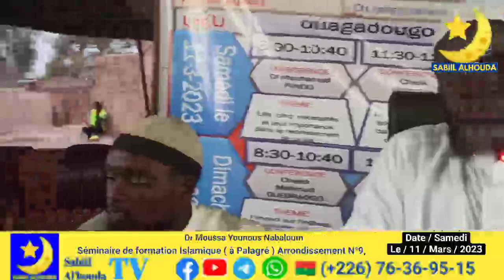Dr Moussa Younous Nabaloum,